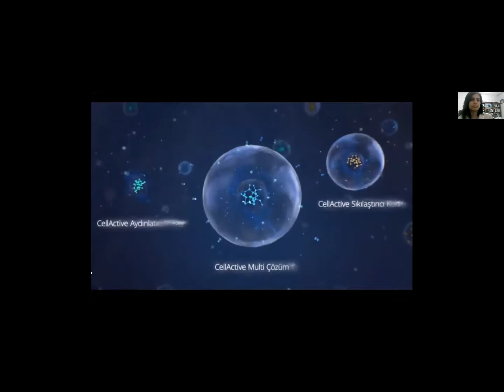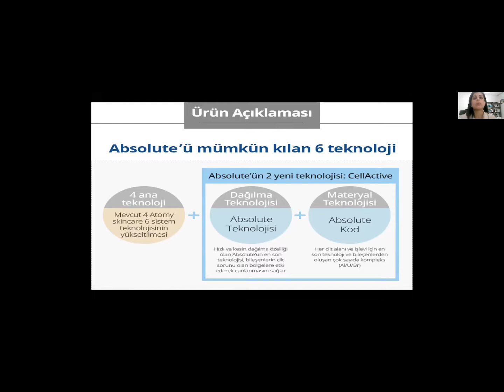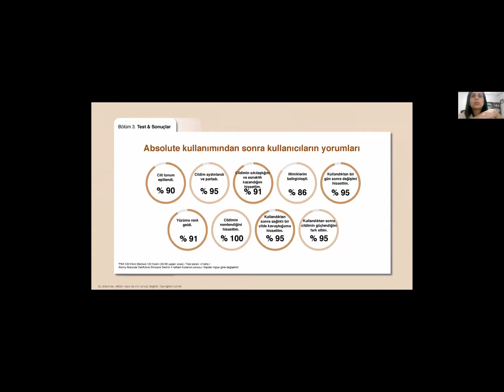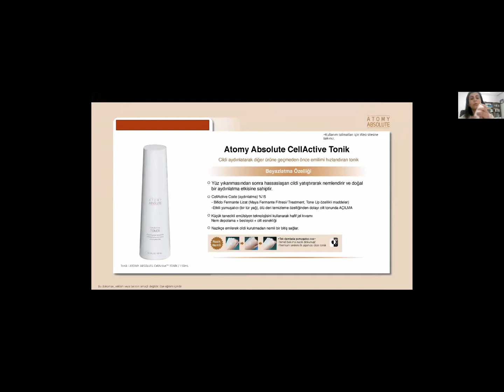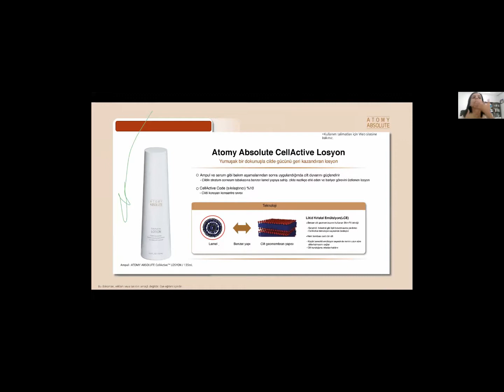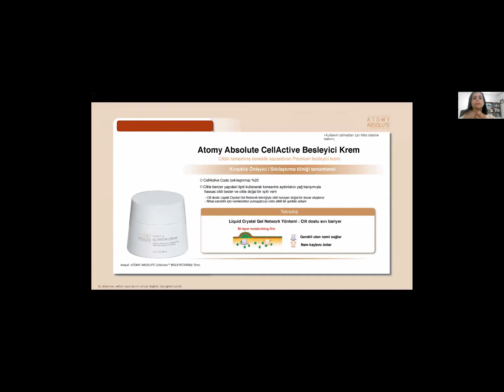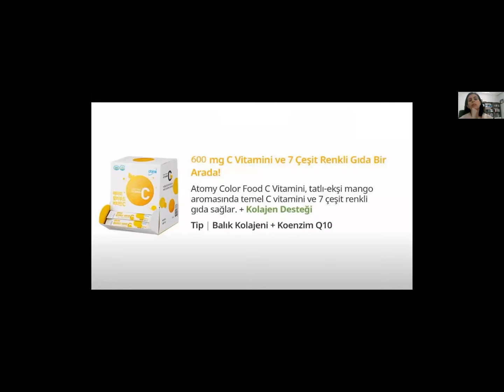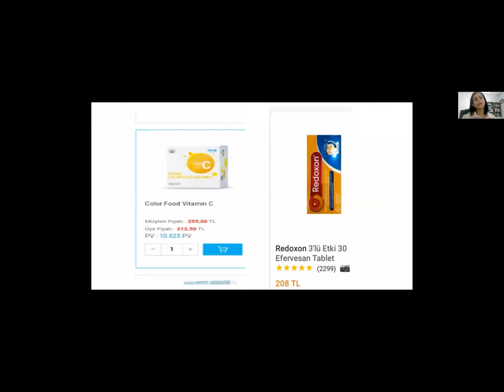🔹Dilber Akyel(SSM) : Ürün tanıtımı